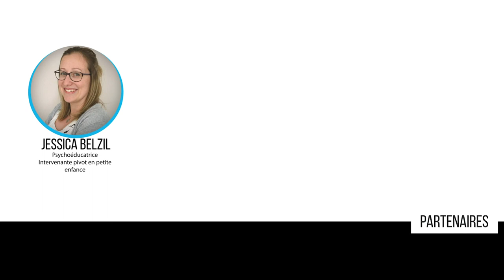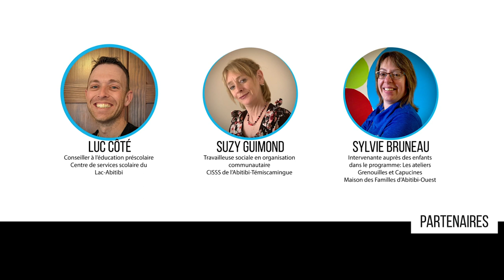Bouge dans ta bulle !